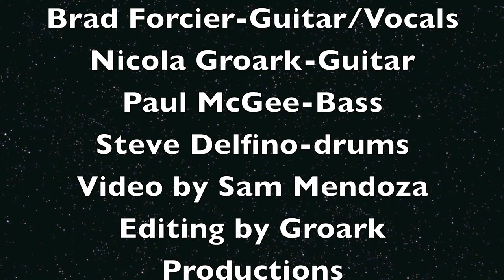Nicky and The Growlers Lawyers, Guns and Money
Brad Forcier-Lead guitar/Vocals
Nicola Groark-rhythm guitar
Paul McGee-Bass
Steve Delfino-Drums
Video by Samuel Mendoza
Video editing by
Groark Productions 2013